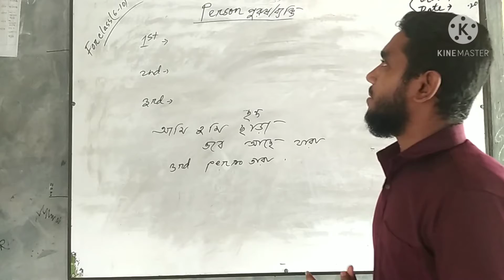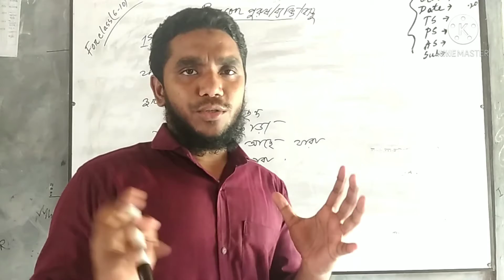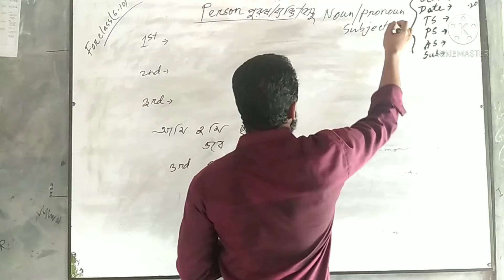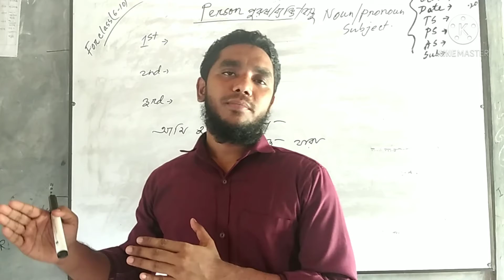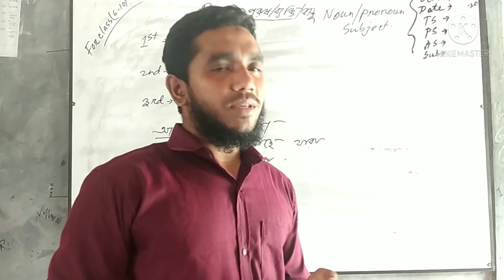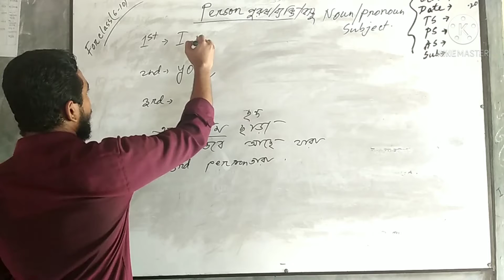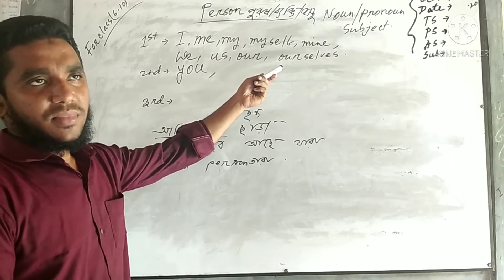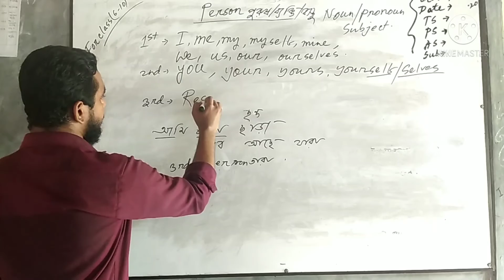Class : Seven, Sub : English Grammar, Topics : Person, Lecture : 04 || KHEBHS